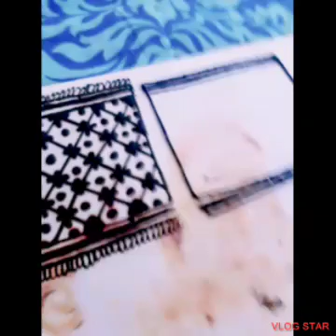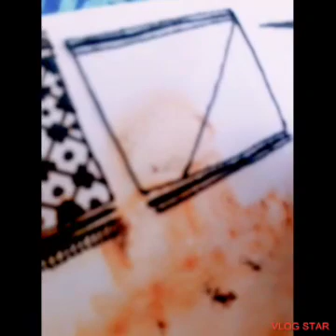basic mehndi course 14|advance mehndi class|henna|basic mehndi tutorial step by step in urdu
assalam-o-alikum
today I am sharing mehndi tutorial step by step